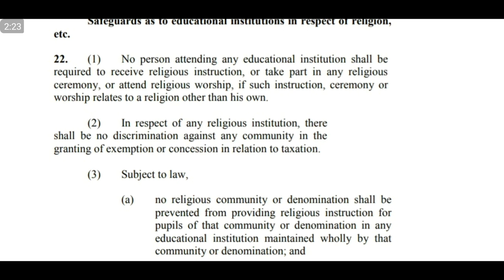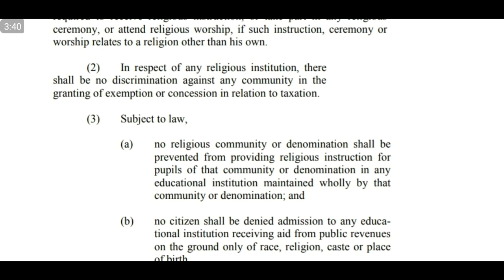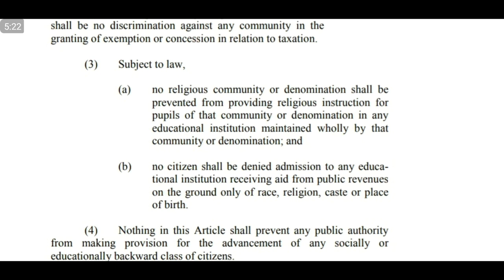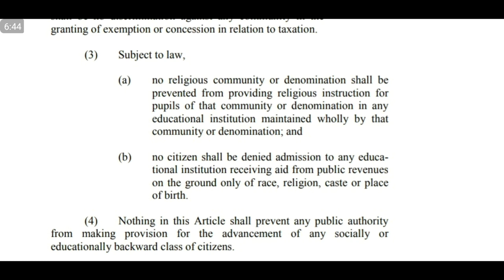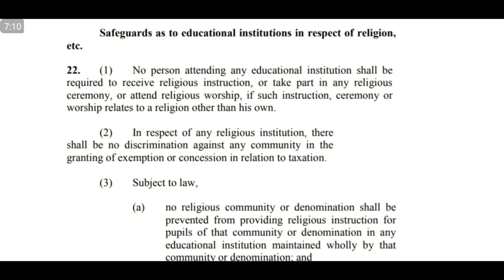Safeguard as to educational institutions in respect of religion etc ☆ Article 22 constitution of pak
In this video I will try to elaborate Safeguard as to educational institutions in respect of religion etc, Article 22 constitution of Pakistan deals.